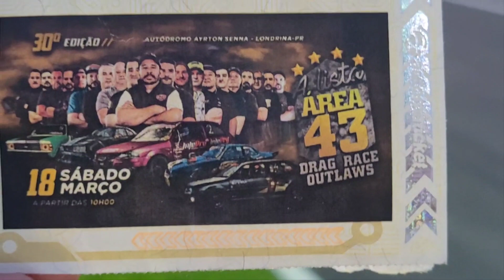listaarea43 30°etapa lista área 43 no autódromo internacional AIRTON SENNA LONDRINA PR (parte três)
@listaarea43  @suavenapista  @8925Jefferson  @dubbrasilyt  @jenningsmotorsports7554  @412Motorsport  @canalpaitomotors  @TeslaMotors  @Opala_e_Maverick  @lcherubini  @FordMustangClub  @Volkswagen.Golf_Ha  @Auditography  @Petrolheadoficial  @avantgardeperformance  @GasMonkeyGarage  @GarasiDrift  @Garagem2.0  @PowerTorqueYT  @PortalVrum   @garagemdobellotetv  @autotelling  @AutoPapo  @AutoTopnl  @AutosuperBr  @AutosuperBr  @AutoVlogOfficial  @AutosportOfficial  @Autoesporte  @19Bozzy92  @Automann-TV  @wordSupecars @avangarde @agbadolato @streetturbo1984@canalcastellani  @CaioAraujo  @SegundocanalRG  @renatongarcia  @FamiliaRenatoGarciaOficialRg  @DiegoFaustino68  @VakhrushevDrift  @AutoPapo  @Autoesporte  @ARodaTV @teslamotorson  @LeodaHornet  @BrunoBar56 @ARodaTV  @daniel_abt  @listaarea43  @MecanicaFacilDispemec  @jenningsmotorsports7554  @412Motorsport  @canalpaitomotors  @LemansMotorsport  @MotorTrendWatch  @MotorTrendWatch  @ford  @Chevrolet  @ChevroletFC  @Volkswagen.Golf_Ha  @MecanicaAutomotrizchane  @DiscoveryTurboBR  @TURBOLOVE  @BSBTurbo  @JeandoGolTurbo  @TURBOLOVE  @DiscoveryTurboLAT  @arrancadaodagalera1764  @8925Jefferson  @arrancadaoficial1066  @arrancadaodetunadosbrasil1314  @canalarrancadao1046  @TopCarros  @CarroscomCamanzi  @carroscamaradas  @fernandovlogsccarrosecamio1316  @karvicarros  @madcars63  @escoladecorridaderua